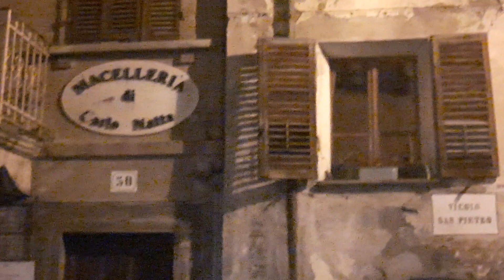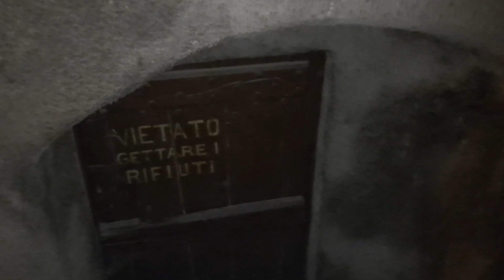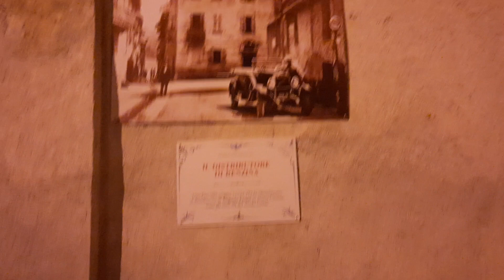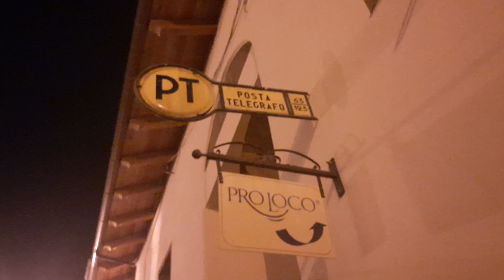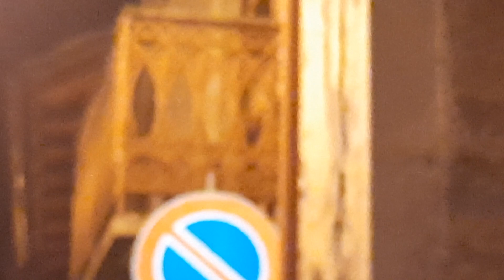Продолжаю серию ночных сьемок.Средневековый Эксилле.Пьемонте